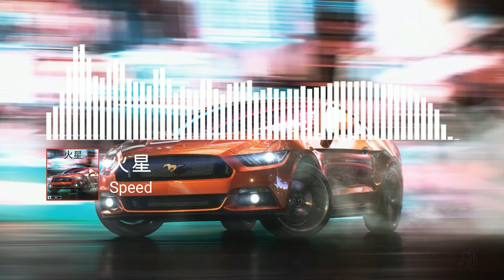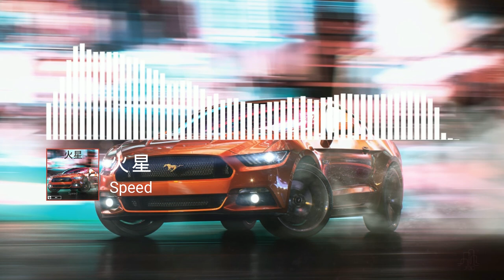火星 - Speed [MusicRecordsMR Release]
Genre